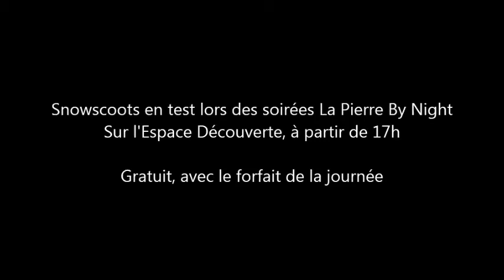LPSM - Descente en snowscoot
Essai du snowscoot sur les Sapins - Samedi 10 janvier 2015.
Lors des soirées "La Pierre By Night", 3 snowscoots sont maintenant disponibles en test pour vous!
Tous les samedis soirs, sur l'Espace Découverte, à partir de 17h.
Et plusieurs soirs par semaine pendant les vacances.
Gratuit avec le forfait de la journée.